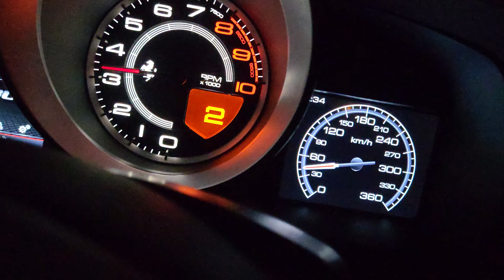ferrari f8 tributo